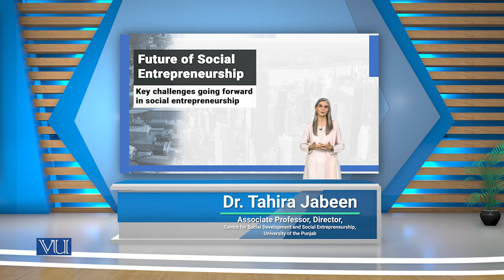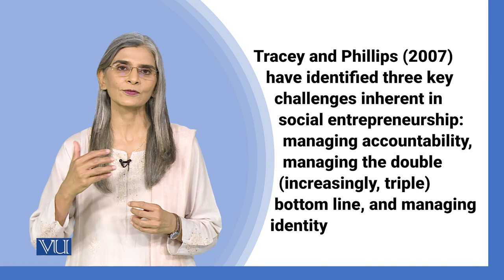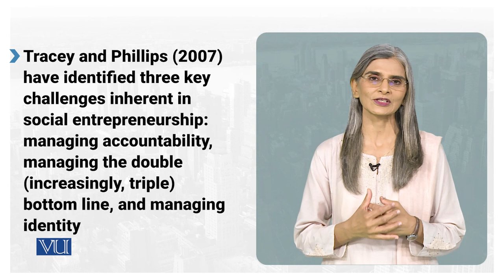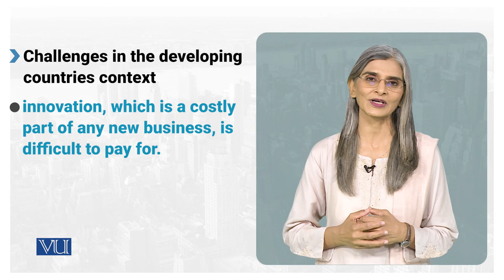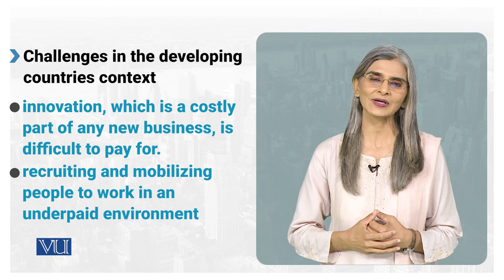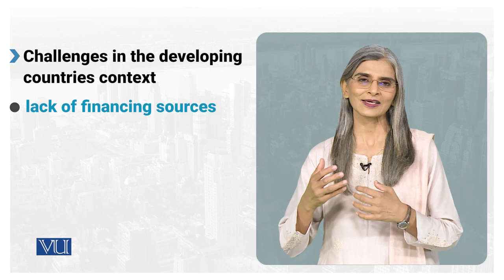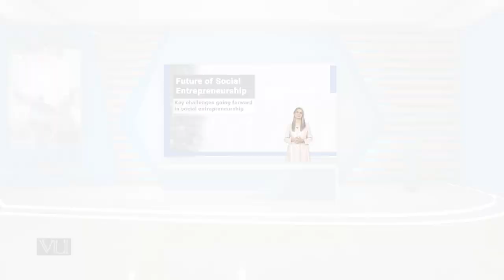Key challenges going forward in social Entrepreneurship | SOC617_Topic179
Topic179 -  Key challenges going forward in social Entrepreneurship Future of Social Entrepreneurship